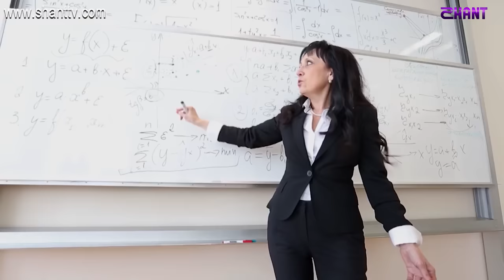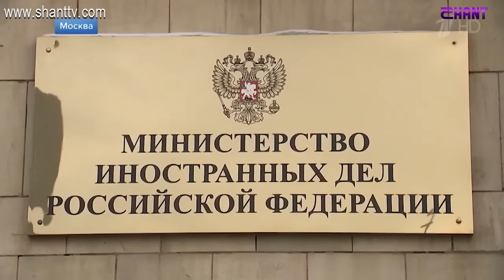Աշխարհի հայերը / Ashkhari Hayer / Henry Sararyan / Հենրի Սարարյան